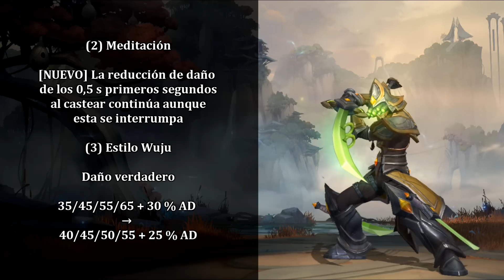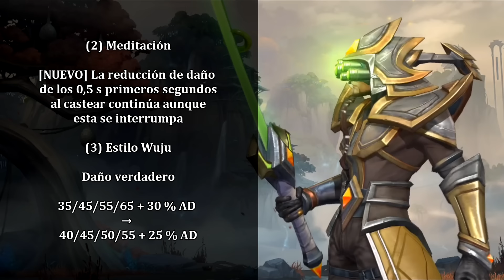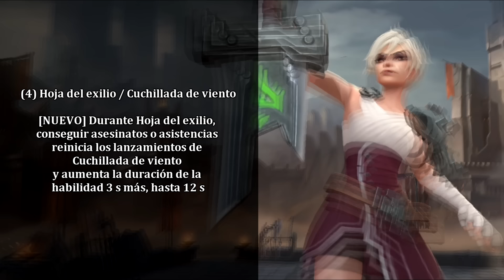NOTAS DEL PARCHE 5.1B DE WILD RIFT: REWORKS DE MF Y RIVEN, EVENTOS, CAMBIOS DE BALANCE, SKINS Y MÁS.